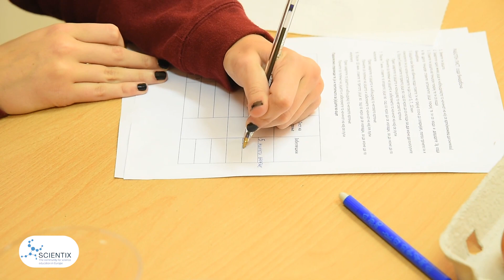STEM and eggs – Interdisciplinary activity for Chemistry and Physics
Interdisciplinary activity for Chemistry and Physics developed by Scientix Ambassadors for the ‘STEM Is Everywhere!’ MOOC.